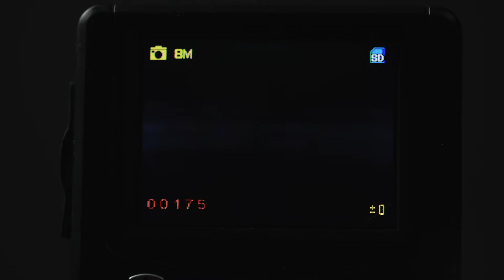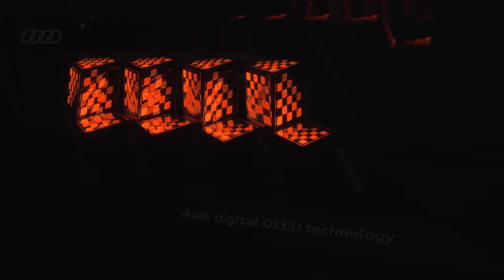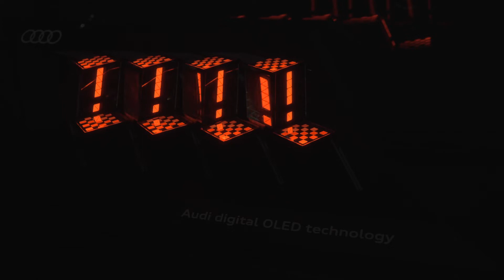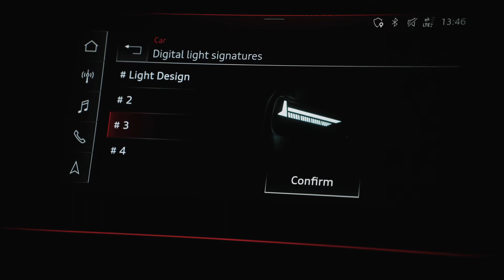Footage: TechDay Digital Light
The on-location footage from the Light Assistance Centre in Ingolstadt shows various lighting technologies at Audi, including the digital Matrix LED headlights and the digital OLED taillight from the Audi A8. It also provides a detailed look at the lighting design, the individual components and a future outlook on digital lighting technologies at Audi.